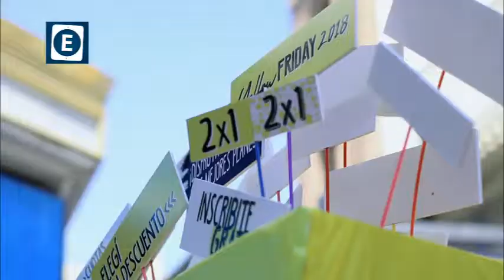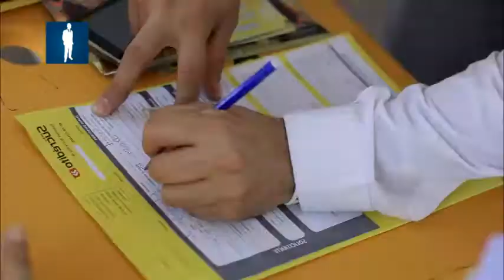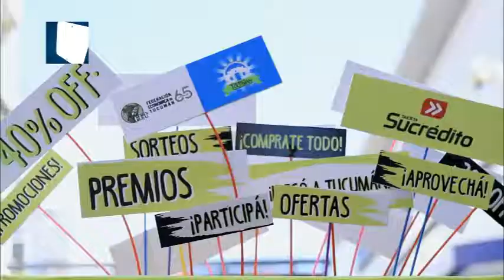Permitido Estacionar TV - Cobertura de la 1ra. Edición del YELLOW FRIDAY de TARJETA SUCREDITO